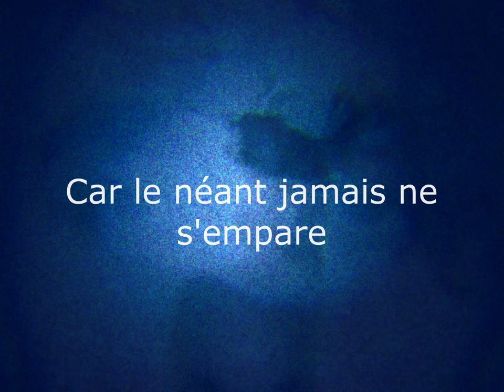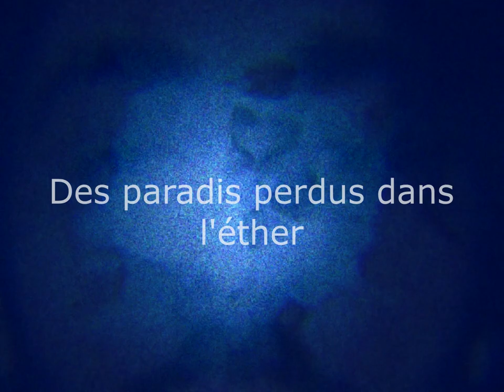fantasmagorie du chaos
Création de Nicolas Lucien Muzotte